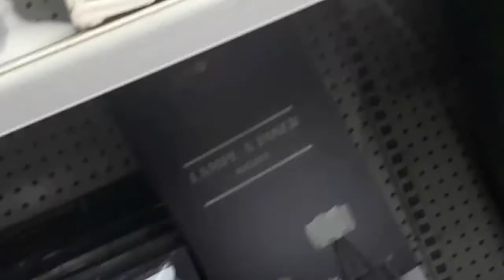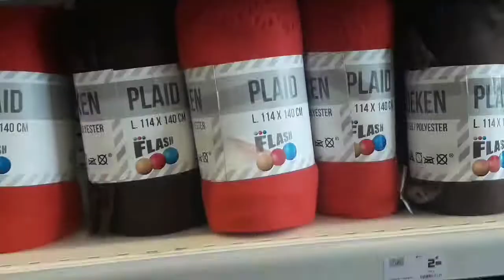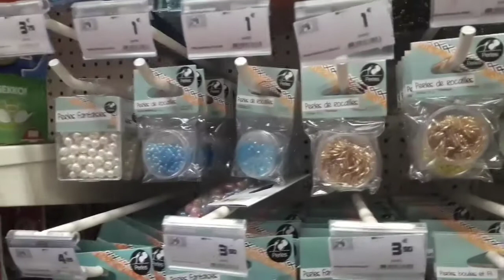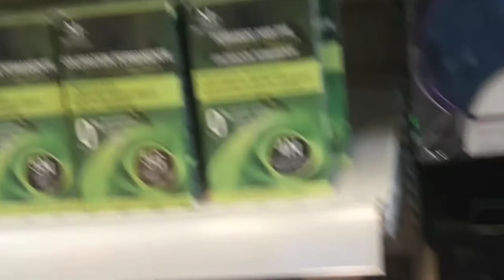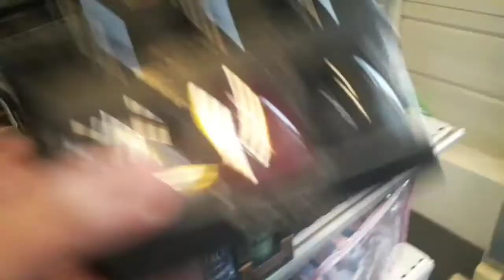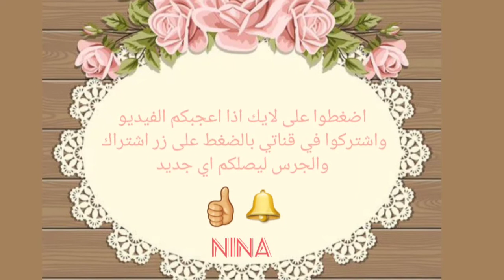جولة بمحل جيفي📽👜 vlog magasin gifi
nina_tv_123